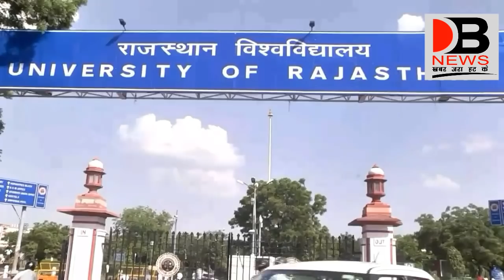कैंपस किंग विनोद जाखड़ की कुर्सी खतरे में। ग्रीवेंस कमेटी की रिपोर्ट का इंतजार।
राजस्थान विश्वविद्यालय छात्रसंघ चुनाव 2018 में गड़बड़ियों को लेकर एनएसयूआई और एबीवीपी के अध्यक्ष पद प्रत्याशियों ने कराई आपत्ति दर्ज।अब ग्रीवेंस कमेटी सौपेगी रिपोर्ट।